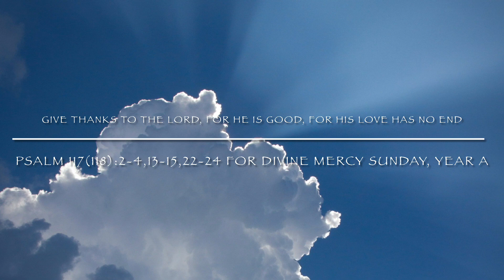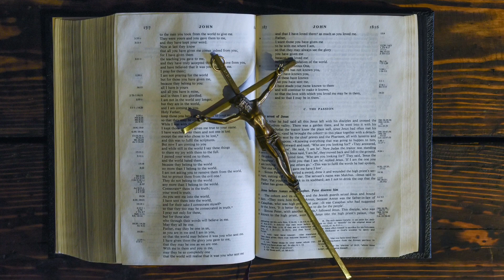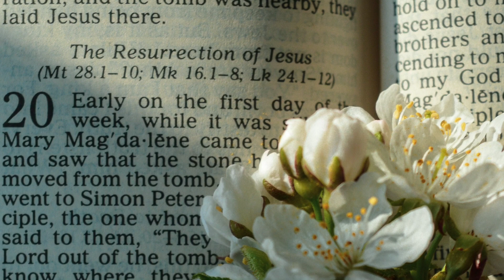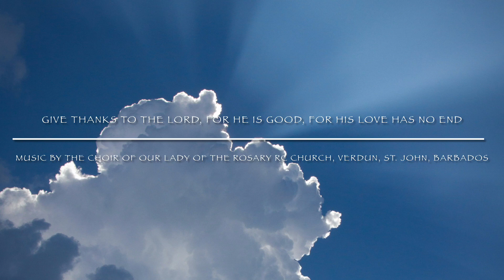Psalm 117(118):2-4,13-15,22-24 for Divine Mercy Sunday Yr A - Give Thanks To The Lord For He Is Good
4 Esdras 2: 36-37
Receive the joy of your glory, giving thanks to God,
who has called you into the heavenly kingdom, alleluia.

Responsorial Psalm 117(118):2-4,13-15,22-24

Give thanks to the Lord for he is good, for his love has no end.

Let the sons of Israel say:
 ‘His love has no end.’
Let the sons of Aaron say:

I was thrust down, thrust down and falling,
 but the Lord was my helper.
The Lord is my strength and my song;
 he was my saviour.
There are shouts of joy and victory
 in the tents of the just.

 has become the corner stone.
This is the work of the Lord,
 a marvel in our eyes.
This day was made by the Lord;
 we rejoice and are glad.